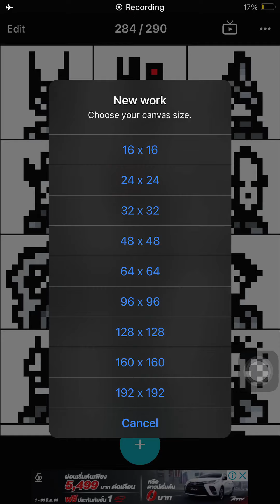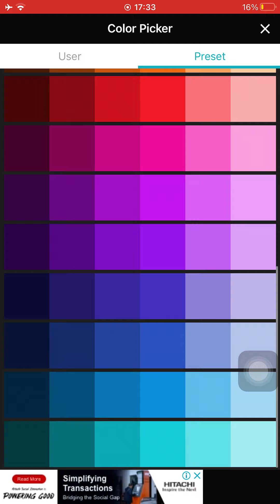242nd Pioneer Portrait